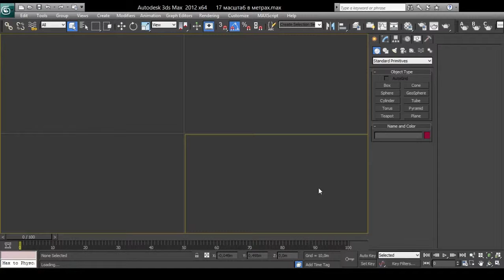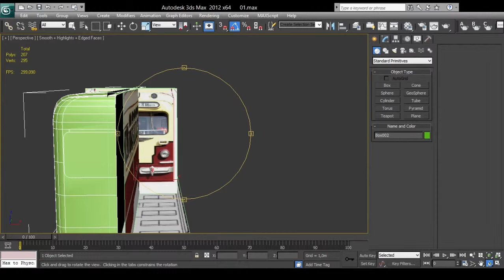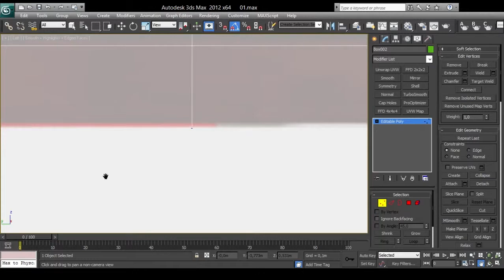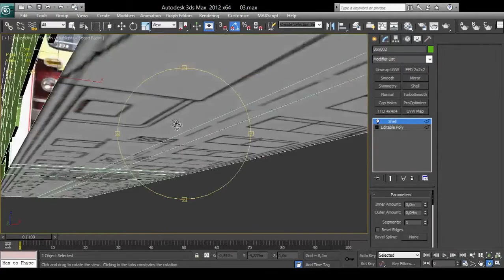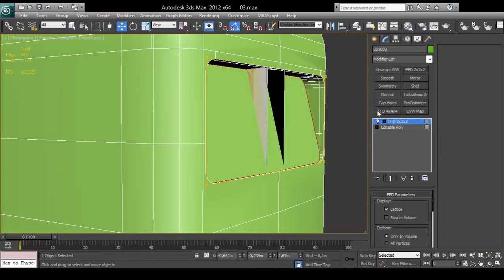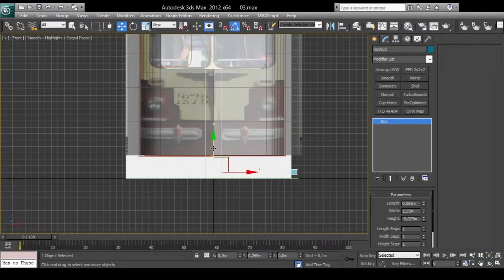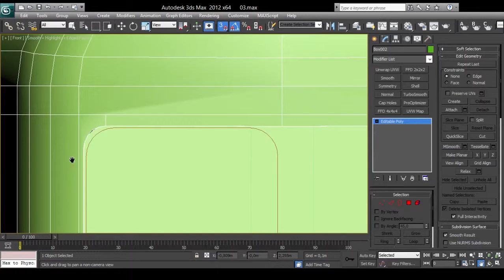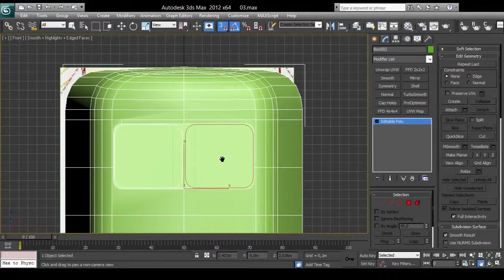МТВ-82. Не долгий стрим.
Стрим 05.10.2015